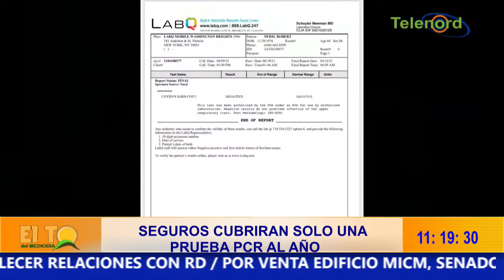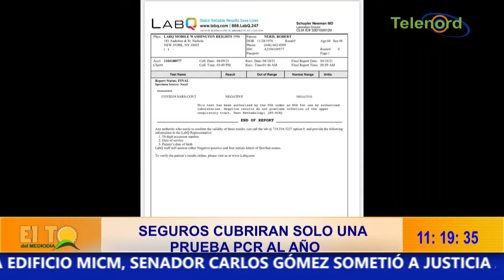El gobierno no puede limitar acceso a la población de kas pruebas PCR dice Roberto Neris